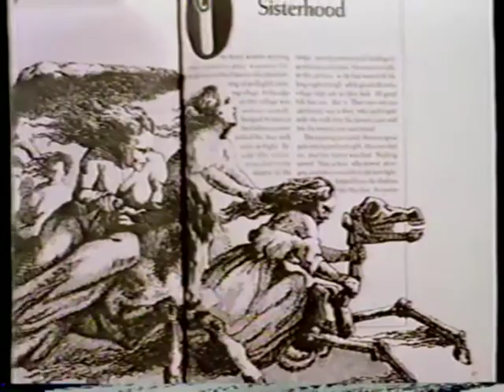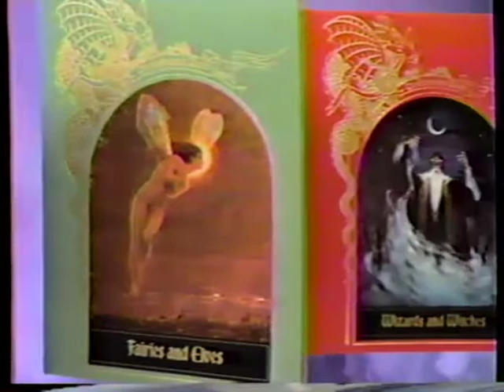Time Life Books The Enchanted World Book Series TV Commercial Ver 2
TV commercial for The Enchanted World book series from Time Life Books.